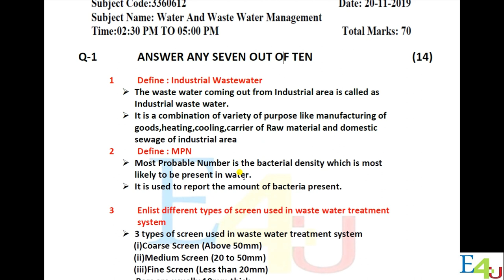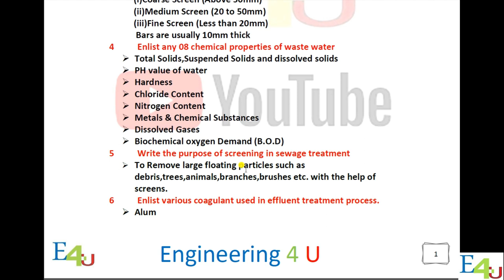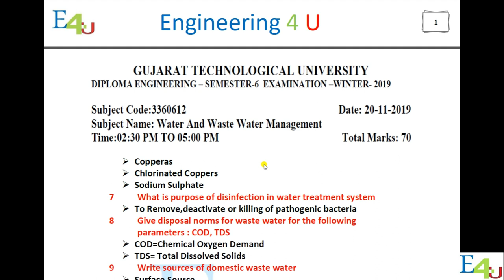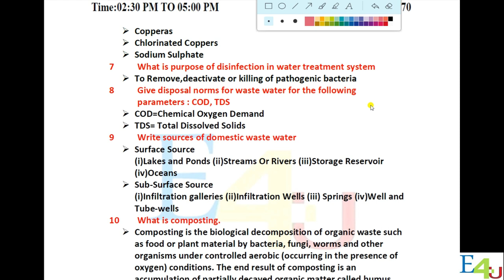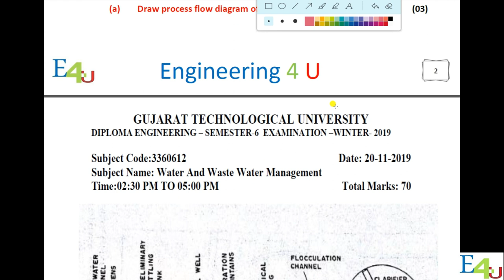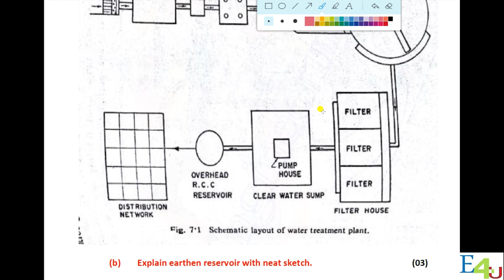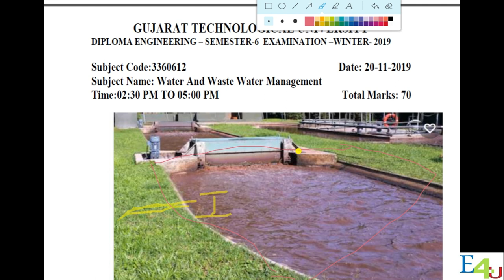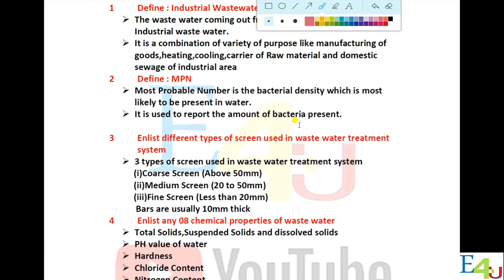Previous year exam paper 20 Nov 2019 PART-1 |WATER AND WASTE WATER MANAGEMENT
Hi friends

Today we start previous year exam paper of Water and waste water management 6th semester previous year exam paper Nov 2020

This is a part-1 Video